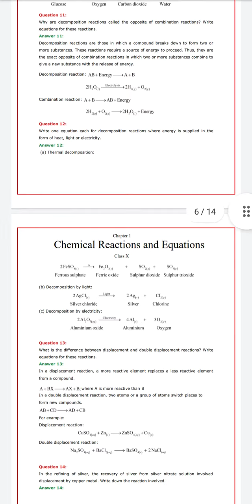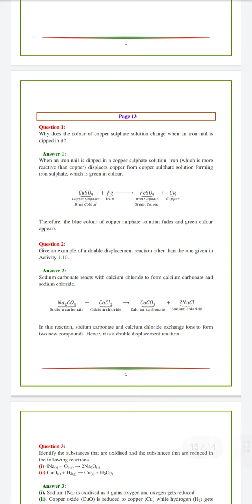chemical reaction and equation solutions